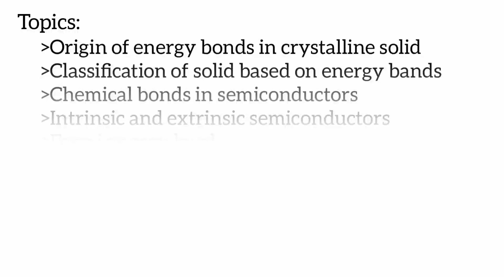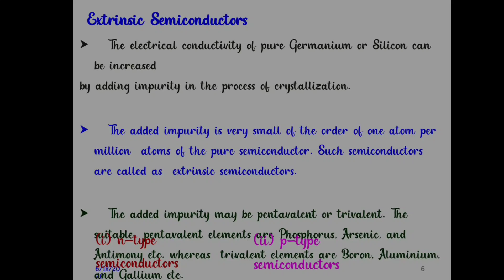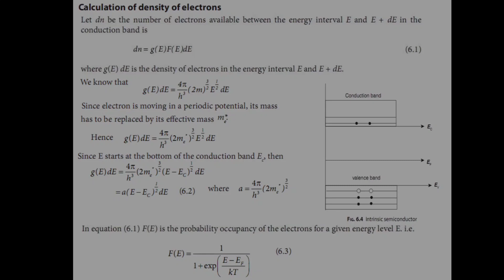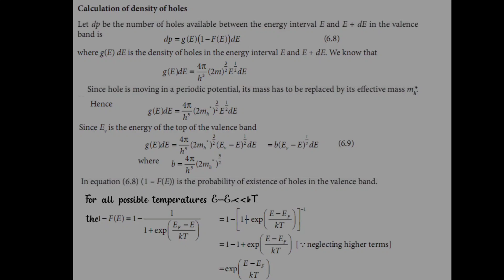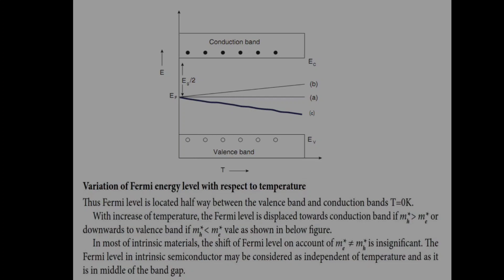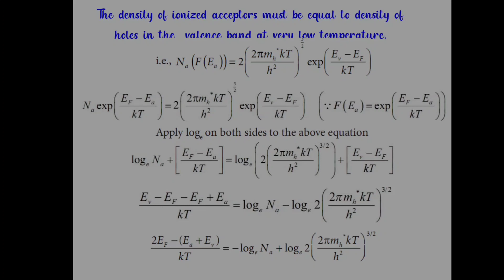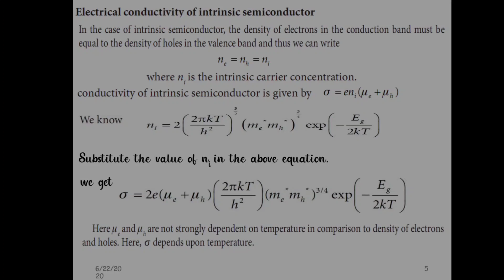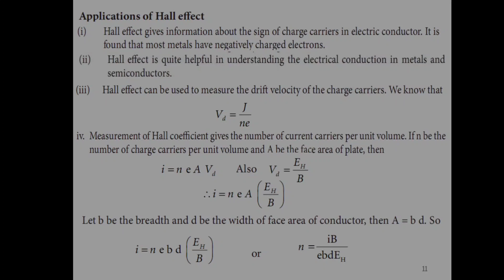topic:- semi conductors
roll no :- 20BQ1A0456